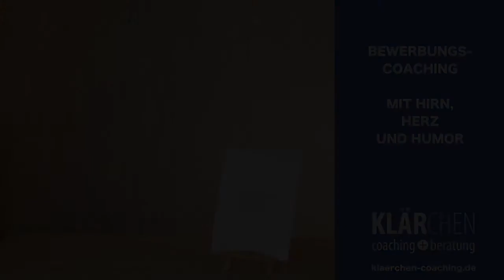Hilfe für Ihre Bewerbung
KLÄRCHEN coaching + beratung
Fuhlsbüttler Str. 539
22337 Hamburg